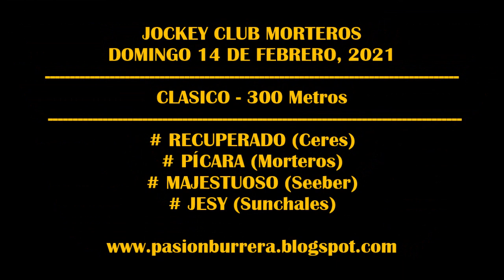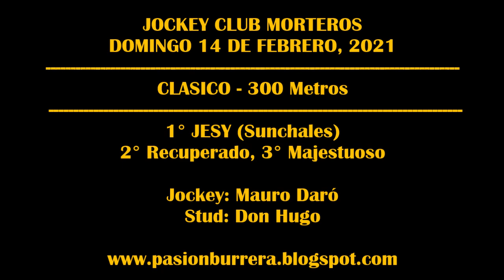JESSY - JOCKEY CLUB MORTEROS (14-02-2021)